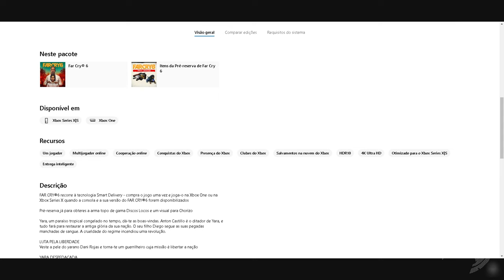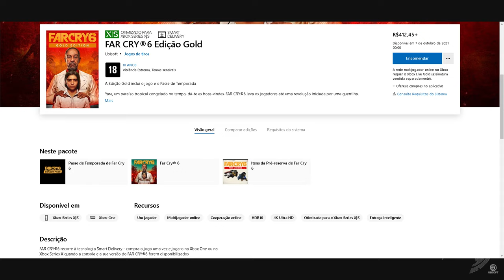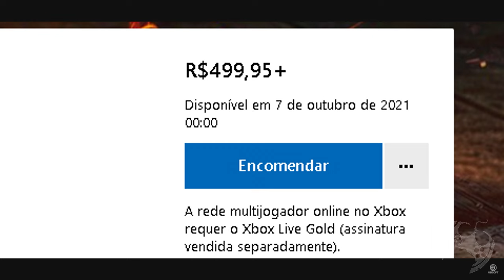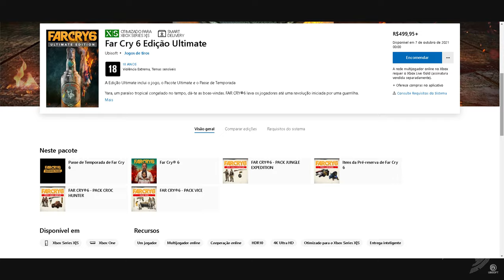QUAL VERSÃO COMPRAR DE FAR CRY 6 AQUI NO BRASIL????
Far Cry 6 teve seu gameplay divulgado e muitas informações já estão disponíveis. Dentre elas, as versões que serão comercializadas no Brasil. Qual a diferença entre elas e qual mais vale a pena pegar de inicio?
Neste vídeo mostro em detalhes os itens das versões mais robustas e minha opinião.
Deixe sua opinião no vídeo também e conte pra mim qual versão pretende jogar.

🔻🔻 SEJA MEMBRO 🔻🔻

🔻🔻 CONECTE-SE COMIGO 🔻🔻

Kallil Augusto